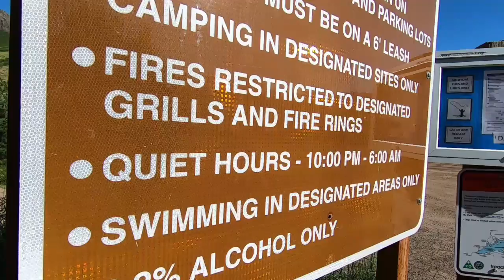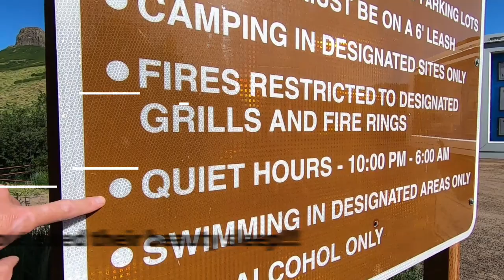God Bless Fly Fishing "The Yampa River" | Beyond The Fly - Ep. 6 S. 2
My friends!!!  Here we are back in the saddle for another edition of Beyond The Fly.  Summer has been productive, fun, stressful, a roller coaster of a ride you could say.  Yet it's opened many new doors in the fly fishing community, my health, and revived the outlook on life.  The camera just hasn't been rolling during this time.  I've missed creating content and sharing the journey so lets get straight to it.  The Yampa River has been on my radar for a return trip after netting the largest Brown Trout to date back in November.  The PR trout was the cherry on top with the area surrounding the Yampa being a 7 layered dark chocolate mousse cake when it comes to an experience & fly fishing therapy.  With flows finally coming down and summer buggy madness in the air the Yampa was calling. The long trek to get out of the Denver area was made and once again I found myself standing in the Stagecoach State Park parking lot.  I'm not sure what is more appeasing to the eyes, the Yampa covered in winters grip or the lush colorful vibes of summer?  Regardless the expectations for the day was low and the need for fly fishing therapy through the roof.  God Bless fly fishing and this remarkable land we call America!!!  Let's get on the water and Euro Nymph this pristine tailwater called the Yampa River.

"Let that light shine bright and keep those lines tight" ~Beyond The Fly

Today's Stats-
Location: Stagecoach State Park, Colorado
Water: Yampa River Tailwater
Time Of Year: Early July 2019
Target: Trout (Rainbow & Brown)
Winning Set Up: Heavy fly - size 8 BTF Kaufmann Stone Black/Yellow with 2.5 Black BH.  Lighter fly - size 14 BTF CDC Emerging Caddis followed by size 20 BTF Baetis BWO in Red.
*(BTF = BEYOND THE FLY)
Ambient Temp: 59-72 deg F
Wind: 0 - 4 MPH
Pressure: Falling at 30.8" Hg
Water Temp: Cold @ 52-54 deg F
Water Flow & Clarity: 89-90 cfs & Slightly Off

Music Pond 5: Artist "tunedogs" Song: Reflective Acoustic Blues
This channel is dedicated to more than just fly fishing.  It is about overcoming major life challenges, embracing the new, sharing the adventures, and soaking up the healing power of simply "being outside".  It has taken years to get to this point and I can truly say that fly fishing is a key component in my recovery from a continued battle with Lyme Disease.